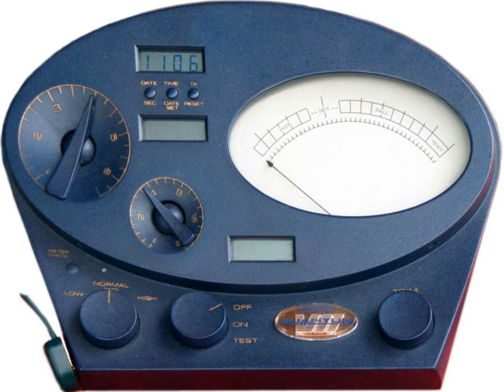Scientology and marriage | Wikipedia audio article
00:00:31 1 Wedding ceremony
00:01:29 2 Same-sex marriage
00:02:21 3 Tom Cruise and Katie Holmes
00:02:59 4 United Kingdom decision
00:03:47 5 Notes
00:03:56 6 External links

- Socrates

SUMMARY
Scientology and marriage, within the Church of Scientology, are discussed in the book The Background, Ministry, Ceremonies & Sermons of the Scientology Religion.
Scientology weddings do not require that both parties of the wedding be adherents of Scientology. Nor does the Church necessarily exclude material from weddings of other faiths in its own ceremonies. One source, J. Gordon Melton, has ascribed this to Scientology trying to mollify members of the wedding partners' families.